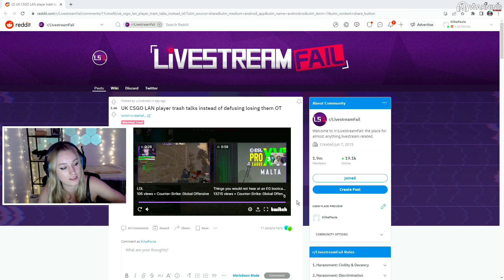UK CSGO LAN FAIL - TRASH TALK LOSES OVERTIME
Hi, I'm Kiika. ☺ I rage, drink and sometimes I'm funny.